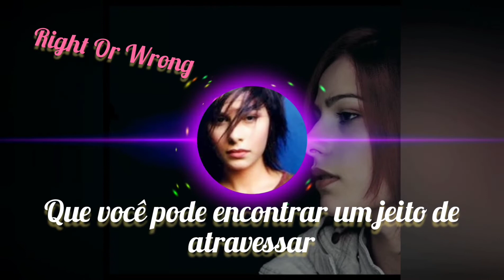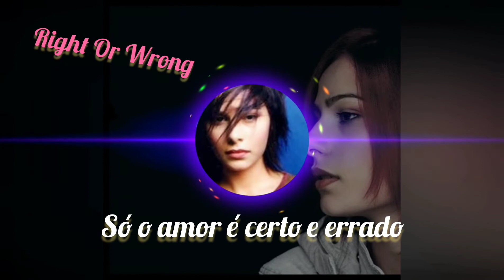Erika : Right Or Wrong (legendas)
Erika Right Or Wrong
2004